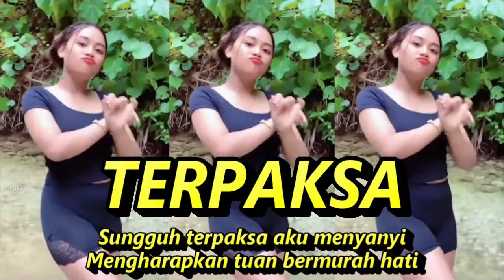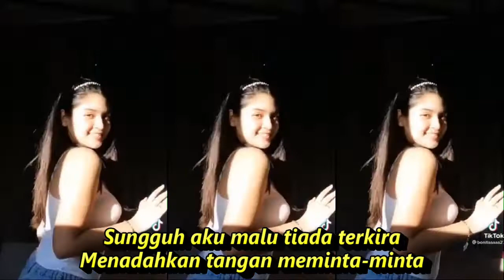TERPAKSA DANGDUT REMIX KOMPILASI TIKTOK & SHORT YOUTUBE HOTDANCE CANTIK SEGER SEGER REFRESH PIKIRAN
Terpaksa
Rhoma Irama
Sungguh terpaksa aku menyanyi
Mengharapkan tuan bermurah hati
Coba dengarkan aku menyanyi
Membawa suara jeritan hati
Sungguh aku malu tiada terkira
Menadahkan tangan meminta-minta
Karena terpaksa ini kulakukan
Yang kupinta hanya sekedar makan
Melalui lagu kuketuk hatimu